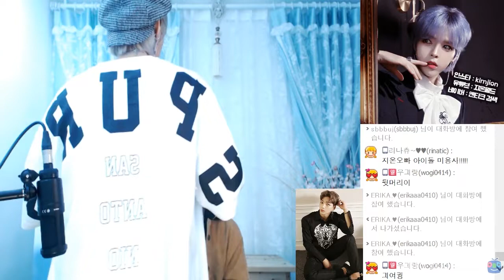★아이돌 무대 헤어스타일링★ (With. 엔티크 상욱)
★ 영상이 재미있다고 생각드시면
★ "좋아요" 부탁드려요 !!
★ "구독"도 부탁드립니다!!

★생방송은 매일저녁 이루어지구요
    아프리카TV 방송 혹은 인스타그램에
    생방송시간 공지해드려요 ^^

    많은 팔로우 부탁드립니다.